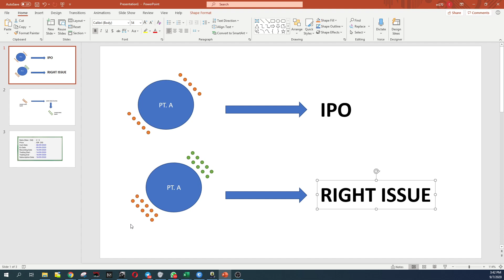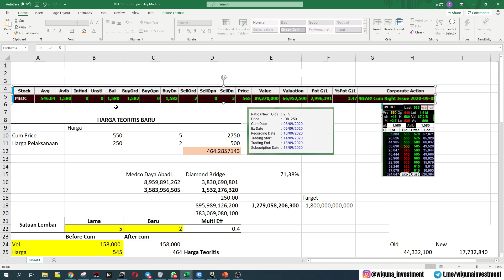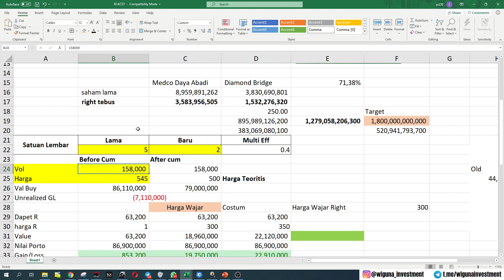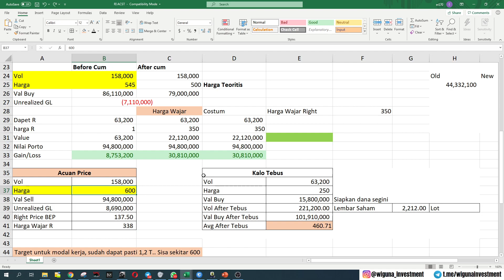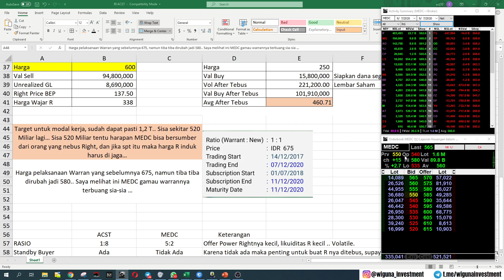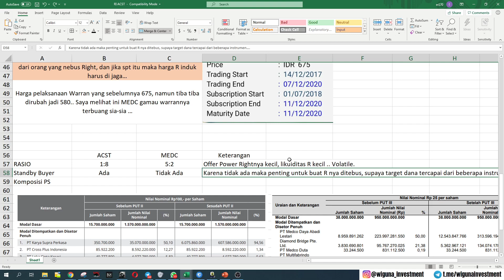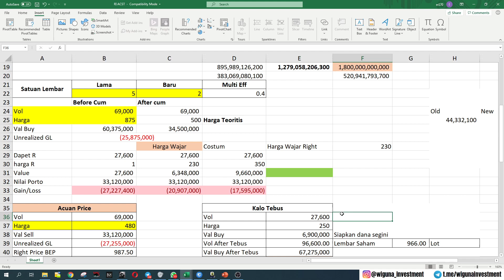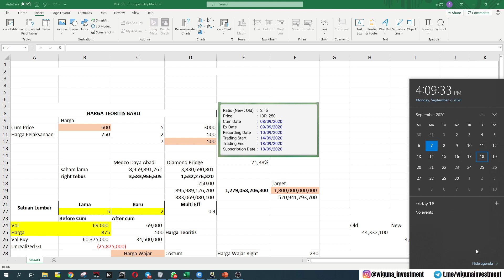Hal Penting tentang RIght Issue.. Studi Kasus Right Issue MEDC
Video ini direkam pada tanggal 7 September 2020, tujuan dari video ini untuk belajar mengenai right issue, dan hal-hal apa saja yang perlu di perhatikan pada right issue.
Semoga bermanfaat.